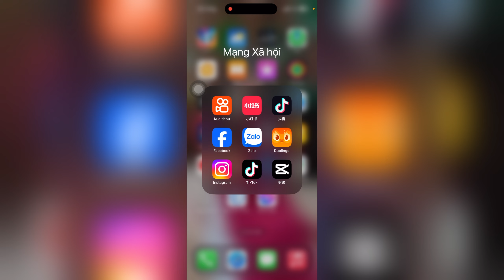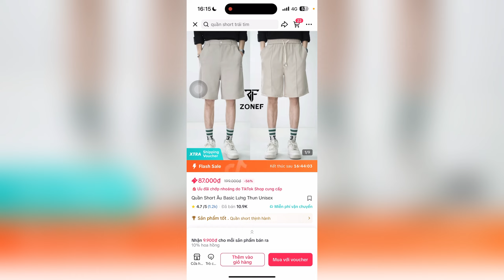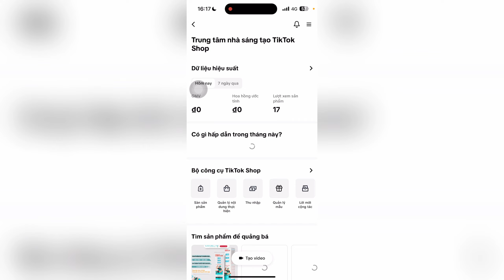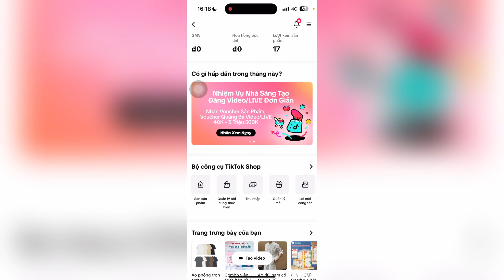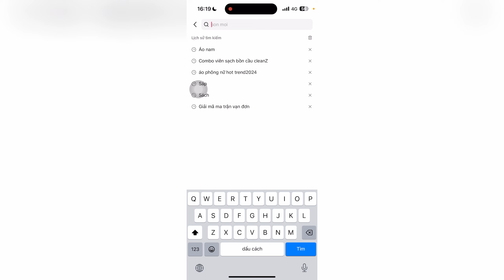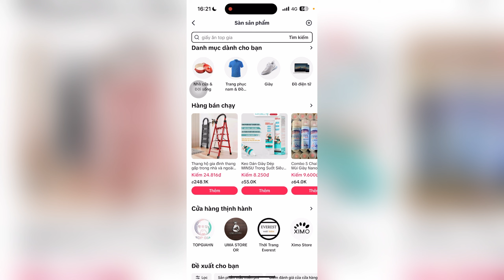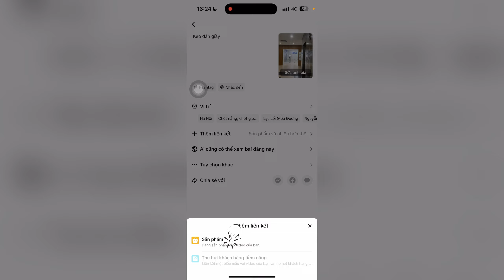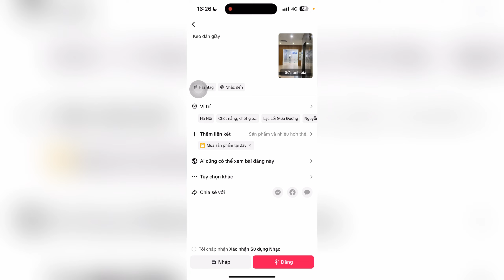Hướng dẫn đăng video có gắn giỏ hàng Tiktok | Kiến Thức TikTok | Chu Minh Hạnh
Nhớ " Đăng ký " Kênh để theo dõi và học nhiều kiến thức miễn phí
Các khoá học miễn phí
1. Khoá học Marketing Nông Dân
2. Khoá học FB Cơ bản
3. Khoá học Xây dựng đội nhóm Miễn phí
4. Khoá học chỉnh sửa hình ảnh/video miễn phí
5. Khoá học Nhập hàng trung quốc Miễn phí
Chu Minh Hạnh | Bậc Thầy Target | TRI THỨC VIỆT EDU